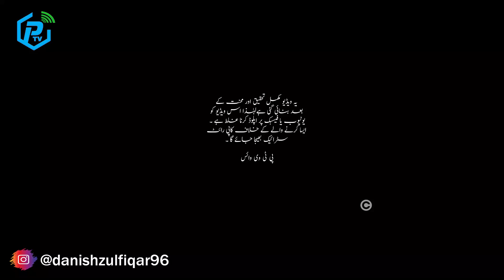Will Osman rebel against Sultan Masood? Kurulus Osman Season 3